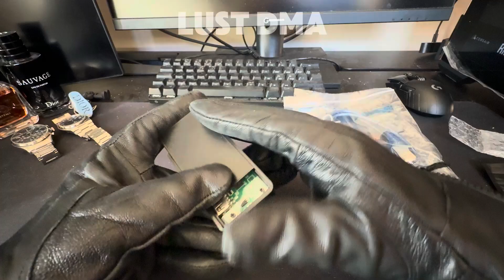MACKU DMA HARDWARE